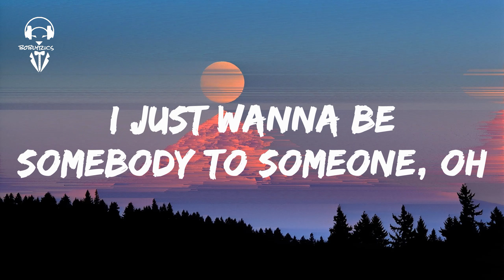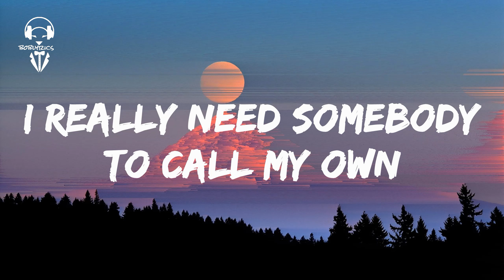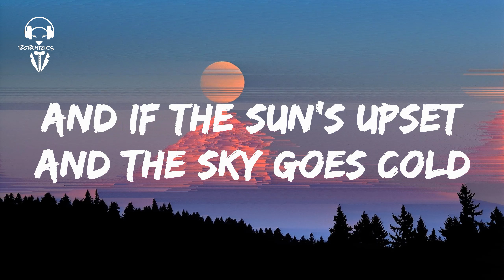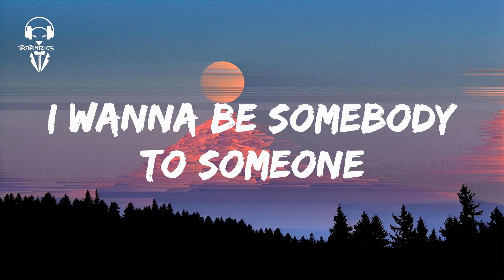BANNERS - Someone To You ( Lyrics Video )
🎵 BANNERS - Someone To You (lyrics)